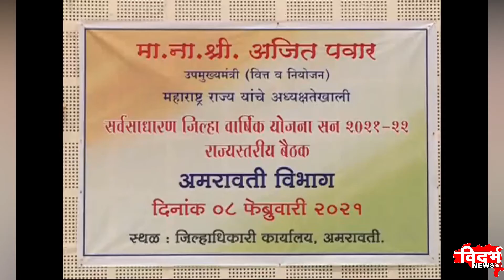Amravati I सन 2021 - 22 च्या आर्थिक नियोजनात अमरावती साठी 300 कोटींची तरतूद